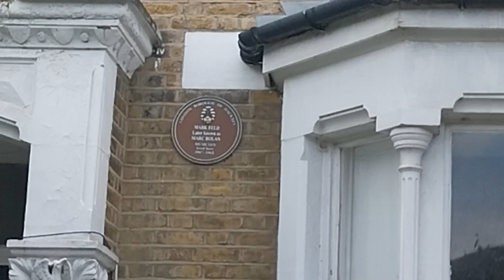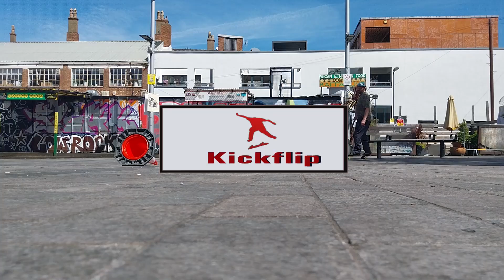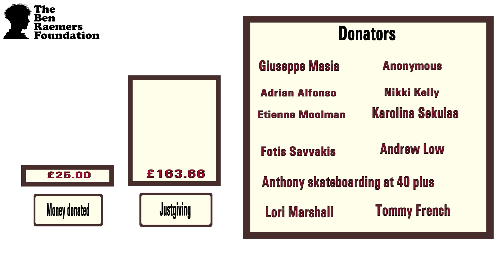Skateboarding Stoke Newington N16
Welcome to the London postcode challenge , where I attempt to skate every postcode in London. In this episode I skate Stoke Newington  and visit the house of Marc Bolan from T-rex as well as hear stories from this weeks donator Andrew Low from the Jazz June.
0:00 Intro
1:20 N16 Mystery trick
2:27 Marc Bolan house
2:47 Banksy
3:10 Half cab nose
4:02 Andrew story
6:02 Kickflip
6:56 Clissold Park
7:19  Donation data

In each postcode, this over 40 year old skateboarder has to do one kickflip , one half cab nose and one mystery trick.

For every 5 postcodes completed I have to donate £5 to the Ben Raemers foundation

I started skateboarding every postcode in London in May and I have to date managed to skate 24 postcodes. While trying to land a half cab nose and a kickflip In the past I have done postcodes including  the kinks , the Who, Kate Bush, Mark Gonzales and other icons for the fellow over40 skateboarders